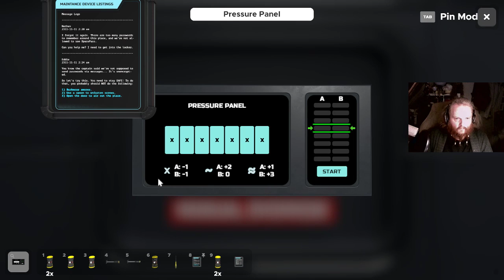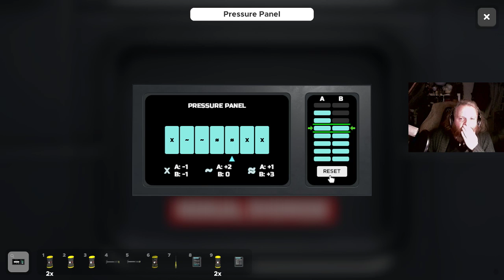Donnerstag 19:00Uhr - Escape Simulator - Chaos auf der Stargazer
Und dann geht auch noch der Akku an meinen Kopfhörern zur Neige... :D -- Watch live